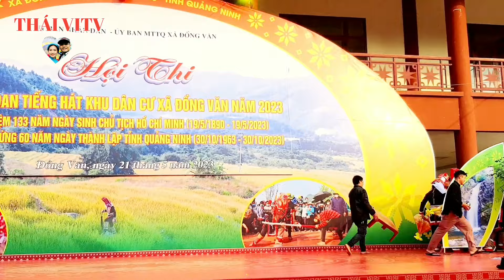Tiếng Hát Người Dao_Song Ca Đối Đáp Kìm Miền Pả Dung-Dao Thanh Phán Hát Đối Đáp Giao Duyên_THÁI VITV